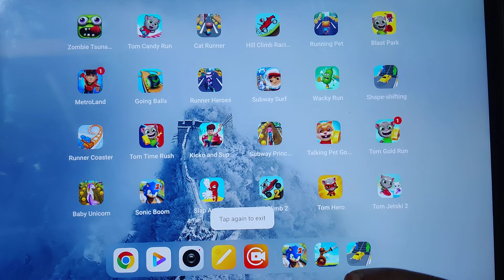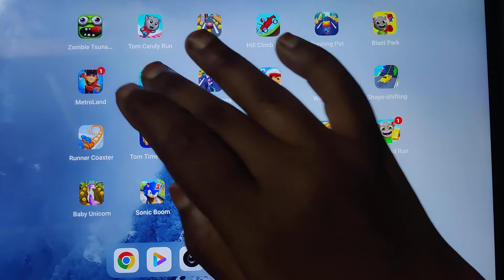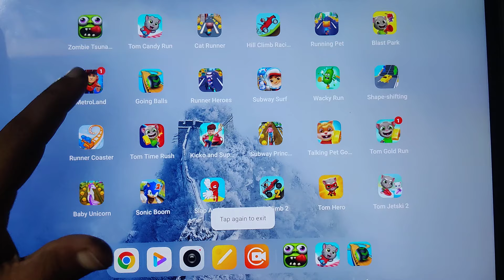Sonic Boom, Talking Tom Time Rush, Going Balls, Talking Tom Candy Run, Zombie Tsunami, Metroland...